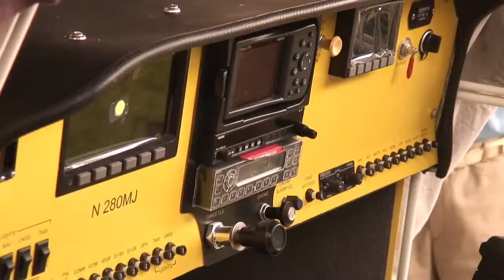Basement plane project ready for flight [Delaware Online News Video]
After nearly five years, two retired engineers completed building a customized plane. They transferred the plane from a basement workshop to New Garden Airport in Toughkenamon, Pa., with the hopes of taking flight soon.
Camera: Ashley Barnas
Editor: Ashley Barnas